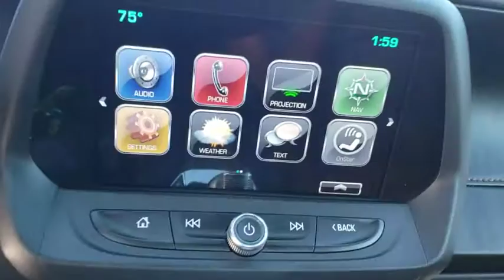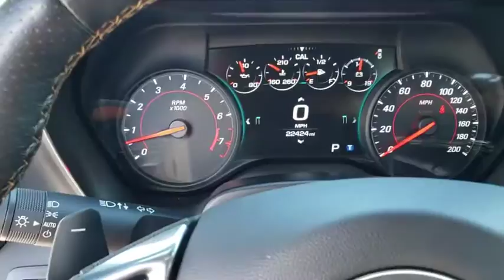2017 Chevrolet Camaro New Smyrna Beach, Port Orange, Edgewater, Daytona Beach, Deland, FL P15561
SUMMIT WHITE Used 2017 Chevrolet Camaro available in New Smyrna Beach, Florida at New Smyrna Beach Chevy. Servicing the Port Orange, Edgewater, Daytona Beach, Deland, FL area.
2017 Chevrolet Camaro 2dr Conv SS w/2SS - Stock#: P15561 - VIN#: 1G1FH3D73H0105745

CARFAX 1-Owner, GREAT MILES 22,201! SS trim. Heated Leather Seats, Navigation, Aluminum Wheels, AUDIO SYSTEM, CHEVROLET MYLINK RADIO WITH NAVIGATION AND 8 DIAGONAL COLOR TOUCH-SCREEN, AM/FM STEREO WITH SEEK-AND-SCAN AND DIGITAL CLOCK KEY FEATURES INCLUDE: Leather Seats, Heated Driver Seat. Rear Spoiler, Onboard Communications System, Aluminum Wheels, Keyless Entry, Remote Trunk Release, Heated Mirrors, Electronic Stability Control. OPTION PACKAGES: TRANSMISSION, 8-SPEED AUTOMATIC includes transmission oil cooler and (BTV) remote vehicle starter system (Also includes Active Fuel Management.), AUDIO SYSTEM, CHEVROLET MYLINK RADIO WITH NAVIGATION AND 8 DIAGONAL COLOR TOUCH-SCREEN, AM/FM STEREO WITH SEEK-AND-SCAN AND DIGITAL CLOCK includes Bluetooth streaming audio for music and select phones; voice-activated technology for radio and phone; featuring Android Auto and Apple CarPlay capability for compatible phone and Shop with the ability to browse, select and install apps to your vehicle. Apps include Pandora, iHeartRadio, The Weather Channel and more, ENGINE, 6.2L (376 CI) V8 DI (455 hp [339.3 kW] @ 6000 rpm, 455 lb-ft of torque [614.3 N-m] @ 4400 rpm) (STD). Chevrolet SS with SUMMIT WHITE exterior and KALAHARI * INTERIOR TRIM interior features a 8 Cylinder Engine with 455 HP at 6000 RPM*. VEHICLE REVIEWS: Edmunds.com explains Compare the 2017 Chevrolet Camaro to pretty much any of its competitors and you're likely to come away with the impression that it's fast. Its high-horsepower output and light curb weight makes a big difference on the road. Stomp the gas and you'll need little time to overtake the competition.. A GREAT TIME TO BUY: This Camaro is priced $1,100 below NADA Retail. SHOP WITH CONFIDENCE: CARFAX 1-Owner Pricing analysis performed on 2/5/2019. Horsepower calculations based on trim engine configuration. Please confirm the accuracy of the included equipment by calling us prior to purchase.